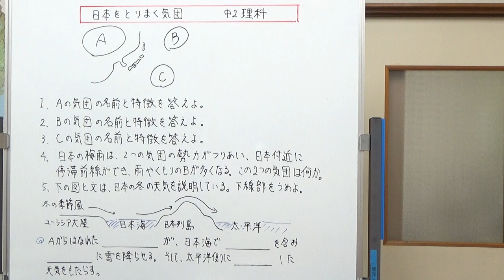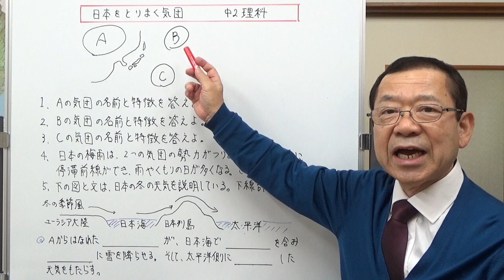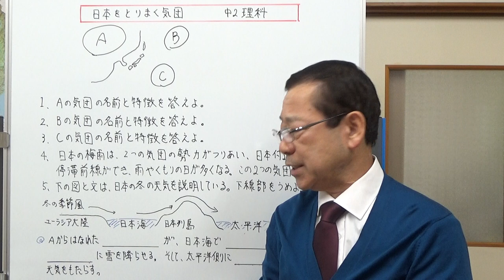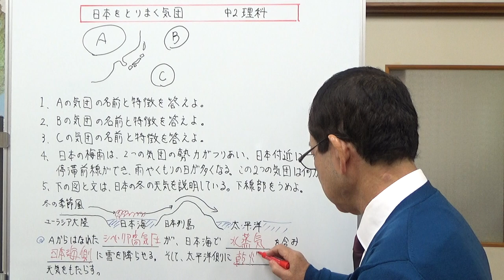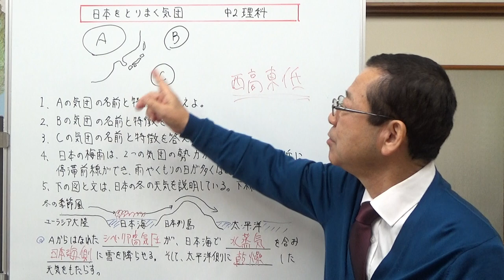日本をとりまく気団 中2理科 【テストに出やすい問題シリーズ】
日本を取り巻く3つの気団について、テストに出やすい問題を予想し答え方を説明しました。